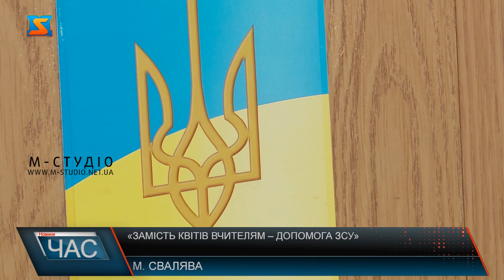«Замість квітів вчителям – допомога ЗСУ»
Як зазначають у адміністрації закладу подібну акцію проводять не вперше. Кажуть, що організовуючи подібні проєкти, вони маленькими кроками наближають нашу країну до перемоги. Така акція передбачає навчально-виховну та благодійну мету. Найголовніше, це можливість для школярів бути дотичними до нашої перемоги. До ініціативи долучилися вчителі, батьки та діти і разом вдалося зібрати 18415 грн. Ці кошти в подальшому будуть передані громадській організації  “ Свалявський Рух Опору “. Педагогічний колектив навчального закладу й надалі планує проведення подібних ініціатив, бо кажуть, “Якщо не ми, то тоді хто допоможе армії?”.